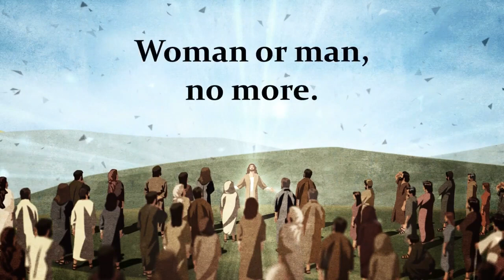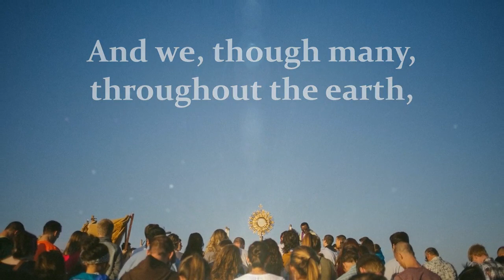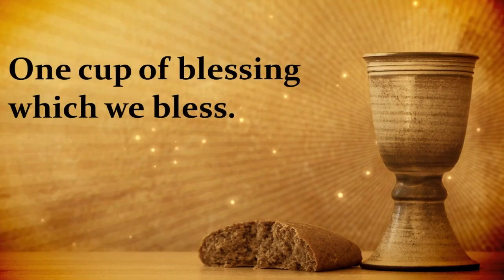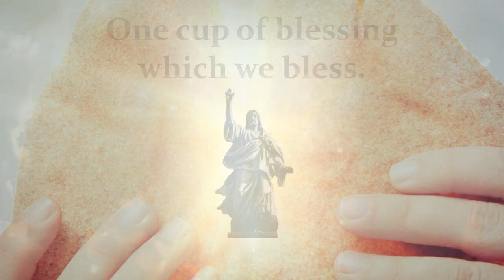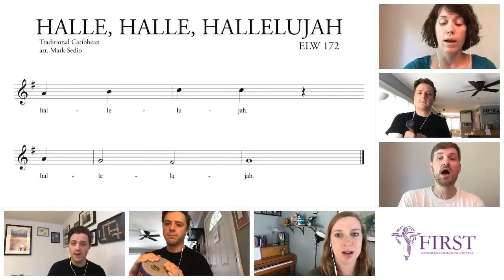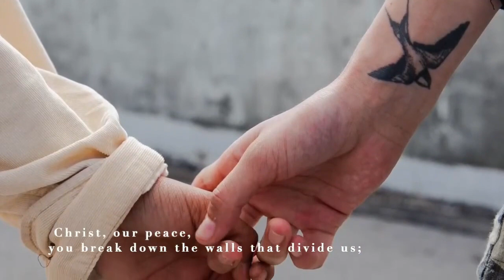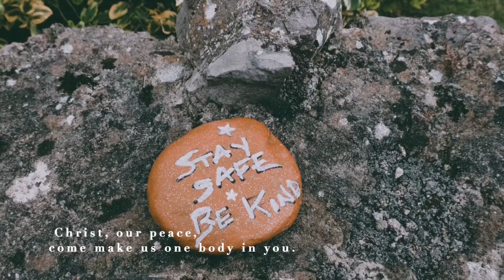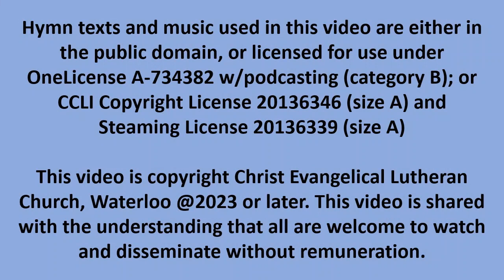Easter 7 - 21 May 2023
The full live service of communion, with Pastor David Malina presiding, Richard Walsh assisting, Pat Hartley on altar Guild and music from our library and YouTube. All music in this service is used by permission and licensed through One License or CCLI. Welcome and God Bless!

If you wish to donate to our church or support our initiatives including affordable housing, please visit our